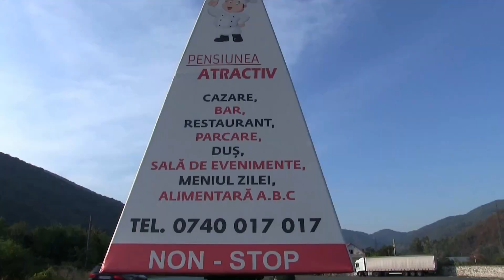Clip - Nicolae si Lavinia